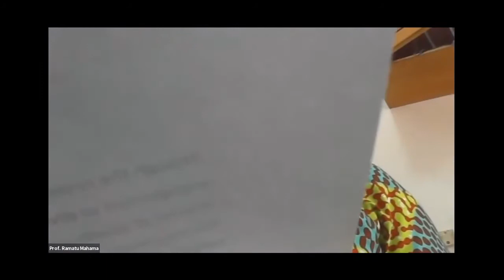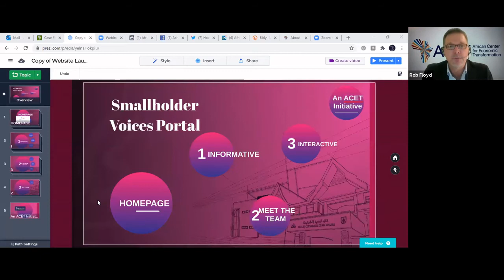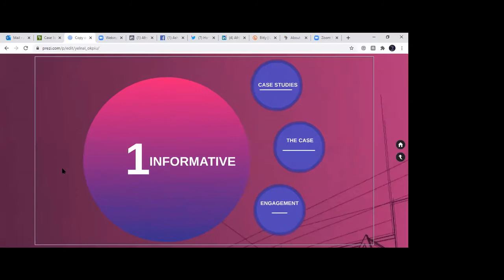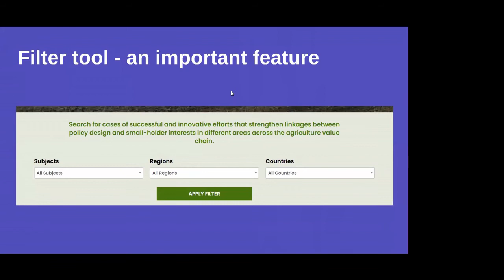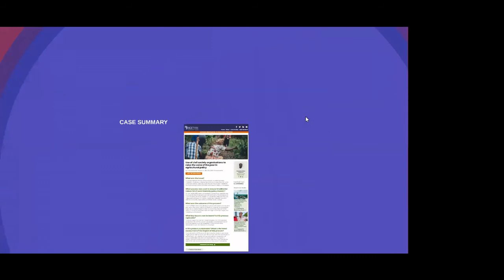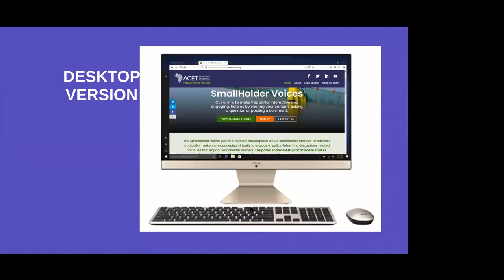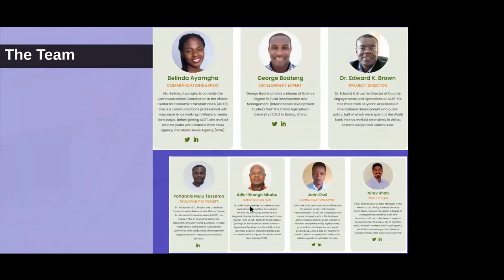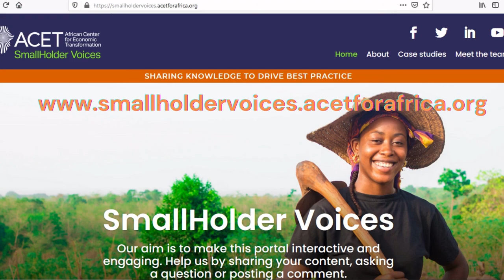ACET Launches Smallholder Voices Portal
Accra, July 14 – The African Center for Economic Transformation (ACET) debuted a new tool on Wednesday, July 15, 2020 to give all actors in Africa’s agricultural value chain a greater opportunity to join in—and influence—national policy dialogues.

The Smallholder Voices Portal, created in collaboration with support from the Open Society Foundations, is an online platform aimed at “igniting conversation between policymakers and smallholder farmers and other marginalized voices,” according to ACET Director and Senior Advisor Rob Floyd.

The portal officially launched in conjunction with a webinar, which explored the critical role of smallholders in African economies and the ways in which their voices can be amplified in the policy process. Panelists shared their own experiences and offered insights as to how smallholder voices can be amplified in the policy process.

Floyd moderated the panel, which included Prof. Ramatu Mahama Al-Hassan, Agricultural Development Economist and former Lecturer at the University of Ghana; Kwesi Abaka-Quansah, Assistant Director, Directorate of Extension Services, Ministry of Food and Agriculture, Ghana; and Dr. Adiel Mbabu, former Regional Director for Sub-Saharan Africa, International Potato Center.

Other participants included Benjamin Kojo Fiafor, Country Director, Ghana and Nigeria, Farm Radio International; Anthony Morrison, Chief Executive Officer, Ghana Chamber of Agribusiness; and Michael Nyarko Ampem, President, Greater Accra Poultry Framers Association.